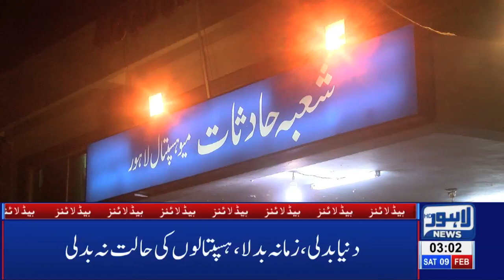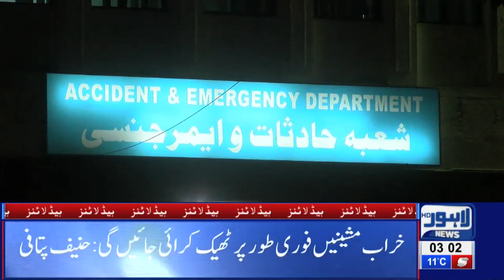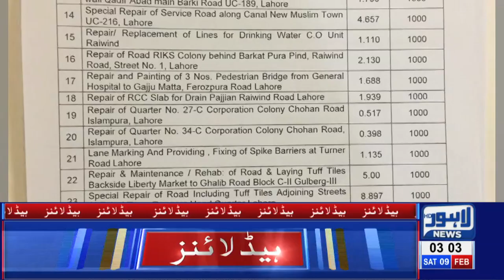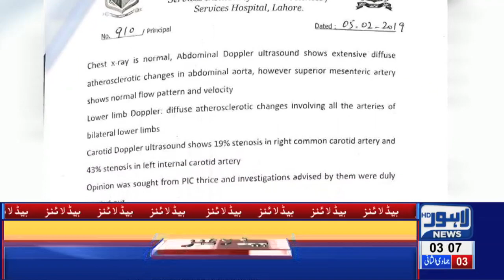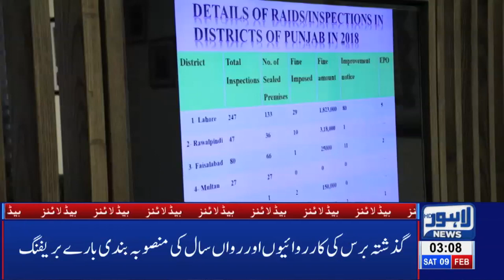03 AM Headlines Lahore News HD – 9th Feb 2019